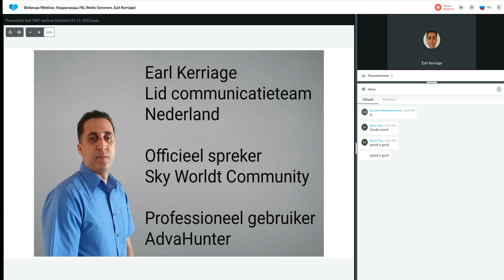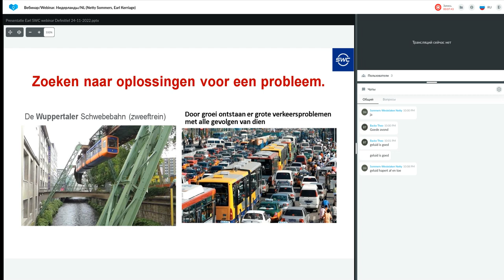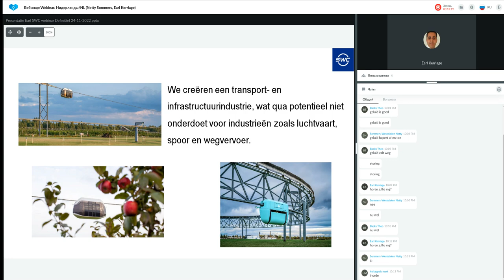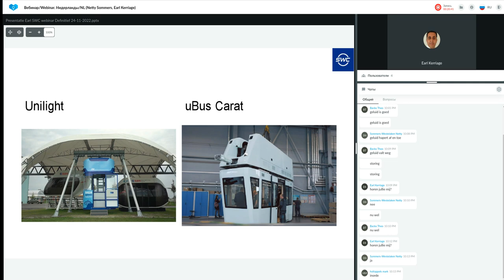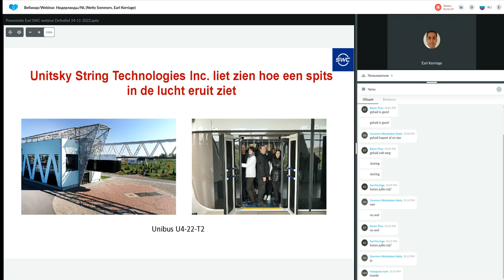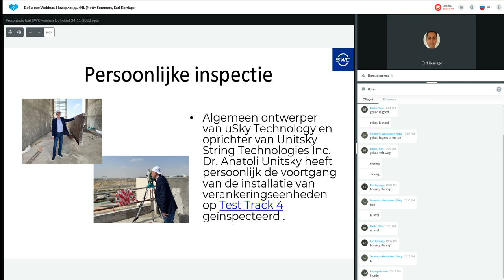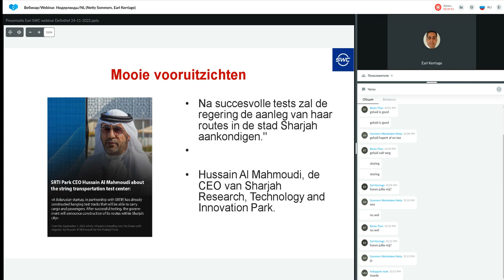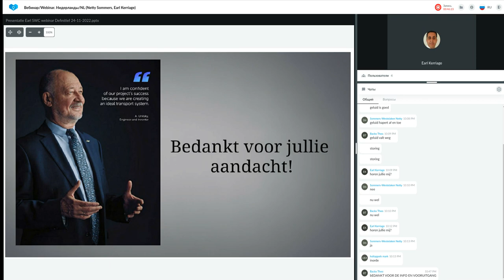Presentatie Technologie van 24.11.2022. Spreker: Netty Sommers